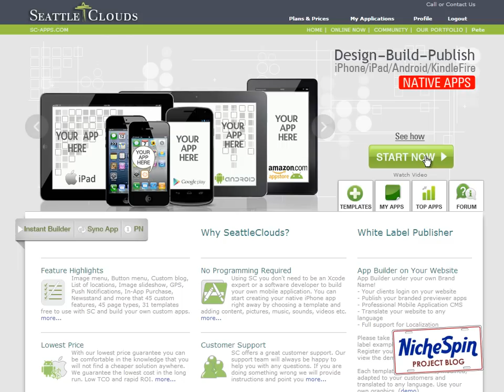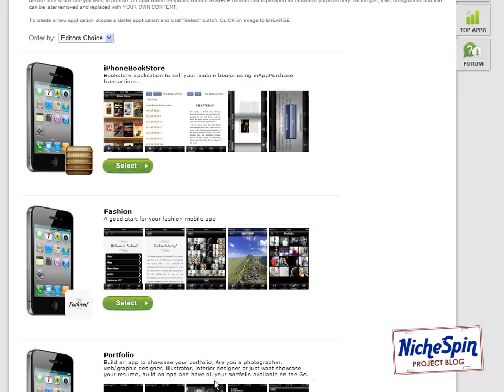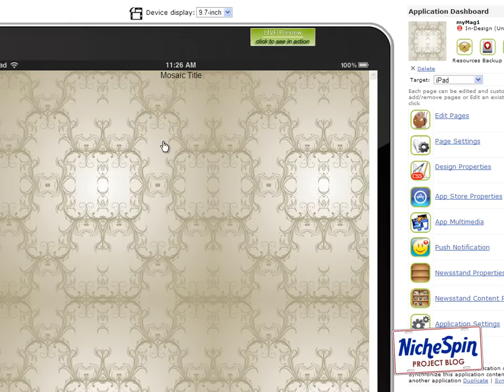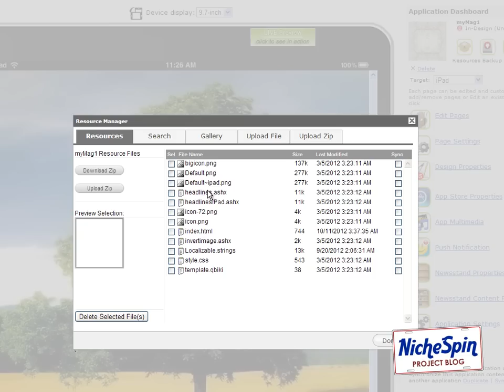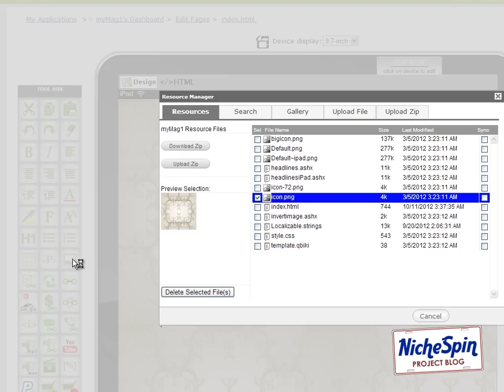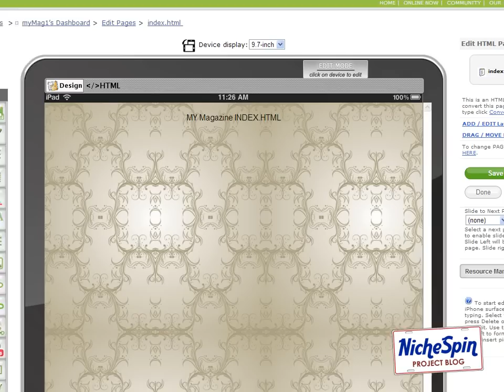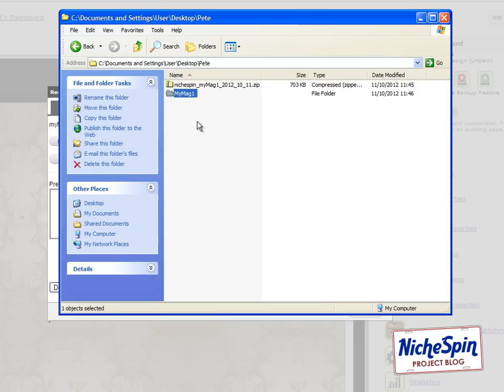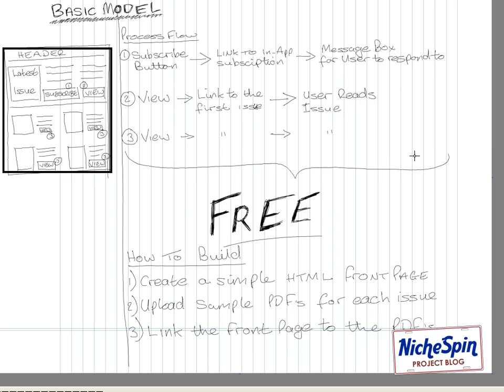How To Create A Magazine Newsstand App - 1st Screen Design - Magazine Shelf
In this video I go through some of the basics to get started with our newsstand app for the iPad.

• An overview of the App Builder interface
• How to create the Newsstand App
• A look at the App templates available
• Selecting the best a template to use for a Newsstand App
• How to download your Newsstand App files to work off-line

This will then be followed-up with the actual building of the front screen video.